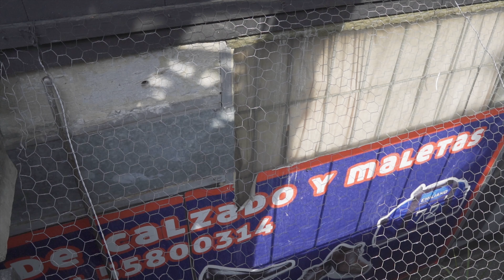VLOG URBANO POLANCO 20200504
Paseando por las calles de POLANCO por la tarde, el sol es cálido y cálido.